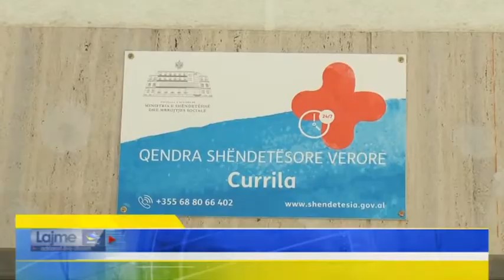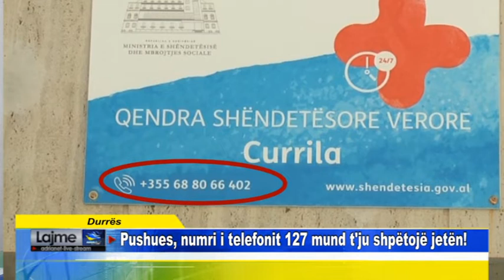Durrës Pushues, numri i telefonit 127 mund t'ju shpëtojë jetën